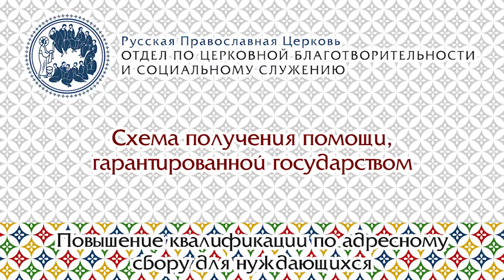Схема получения помощи, гарантированной государством